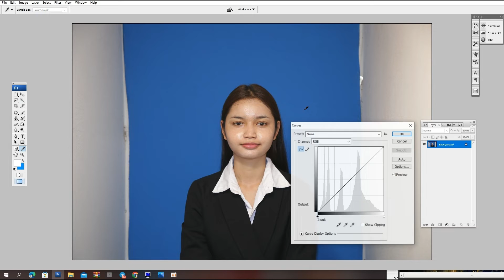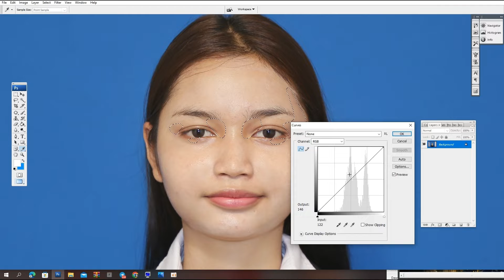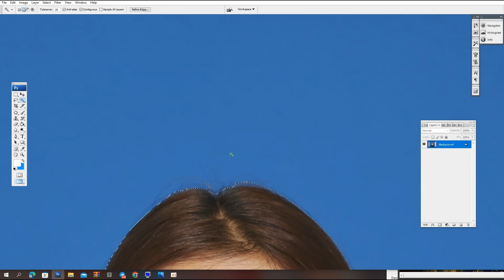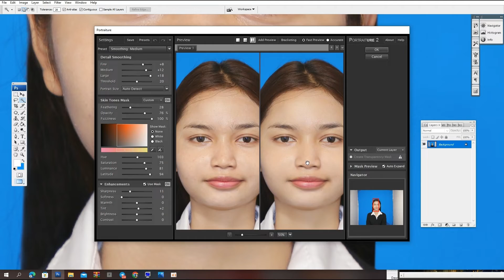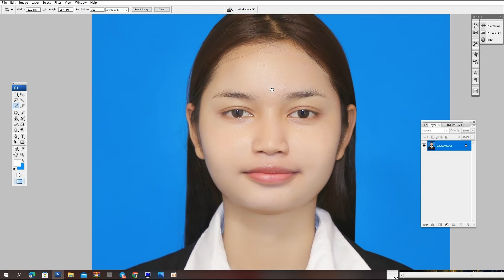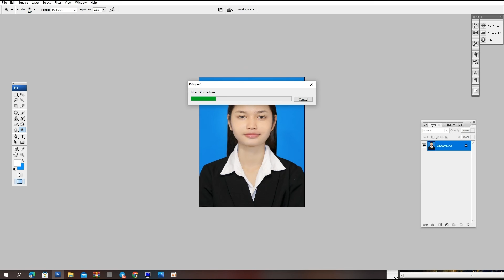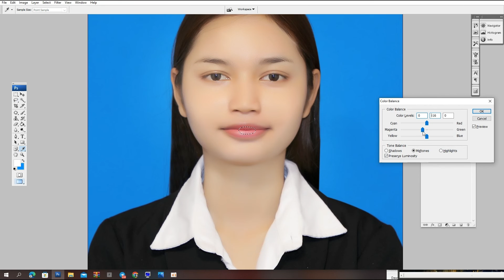មេរៀន Adobe Photoshop# របៀបកែរូបបិតកាតសិស្សសាលាSchool